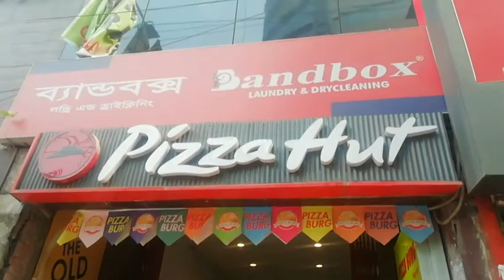Pizza Hut Dhanmondi Satmosjid Road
Pizza Hut Dhanmondi || Pizza Hut PizzaHut || PizzaHutDhanmondi || Pizza Hut Dhanmondi || Pizza Hut